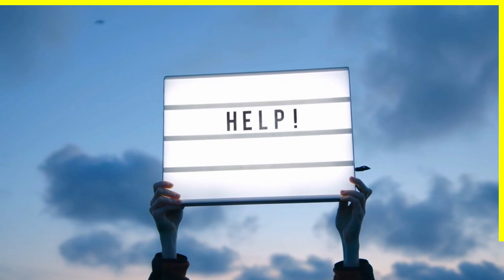Pisces Horoscope - 06 March 2023